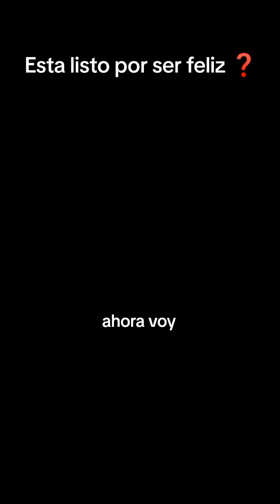misioneros misioneros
Jesús nos doná la verdadera y completa alegría ❣️